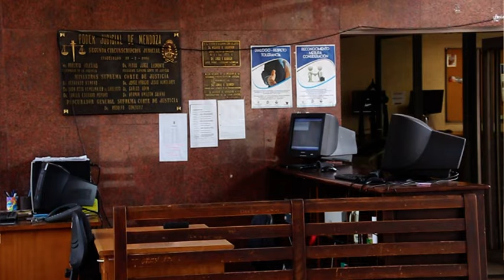DALMIRO GARAY NOMBRAMIENTOS E INVERSIONES EN EL SUR